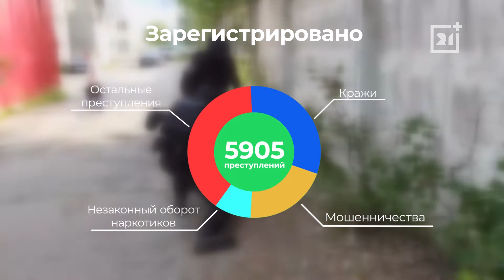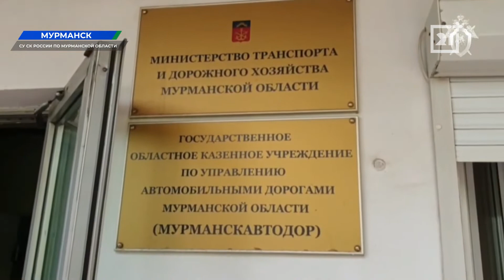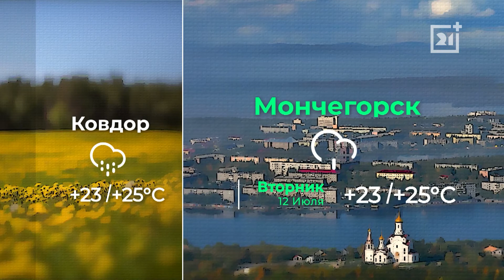Полное видео программы «Дневные новости»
Более 60 человек пришлось эвакуировать спасателям из четырехэтажного дома на улице Ленина в Ковдоре. Расскажем о подробностях.

Ремонты дорог в Мурманске продолжаются. Уже удалось досрочно закончить 7 участков из 29 запланированных. Узнаем, все ли в порядке на улице Лобова.

В предстоящие выходные наша страна отметит День металлурга. Побываем в Мончегорске и увидим, как чествовали лучших работников промышленности в Мончегорске.